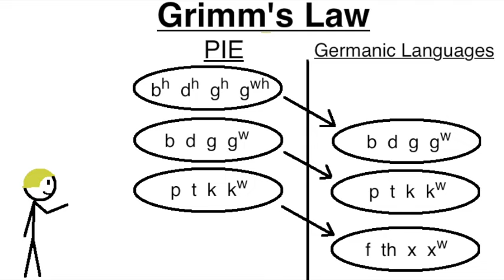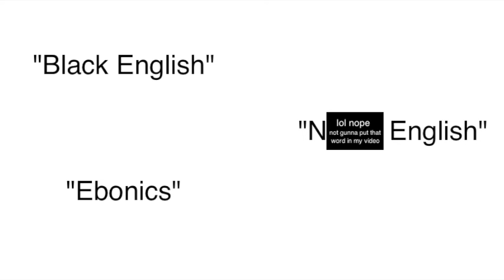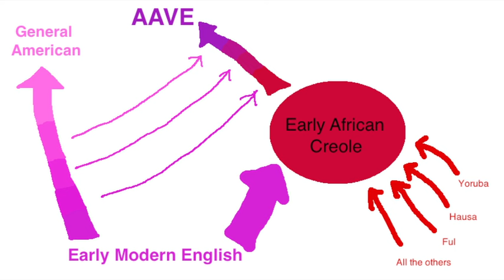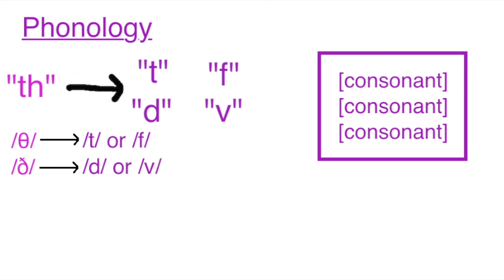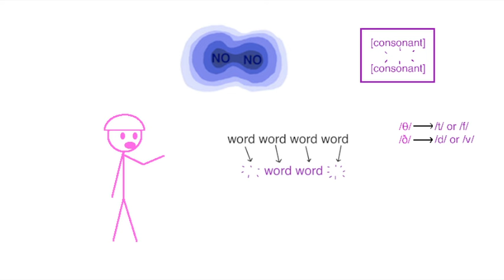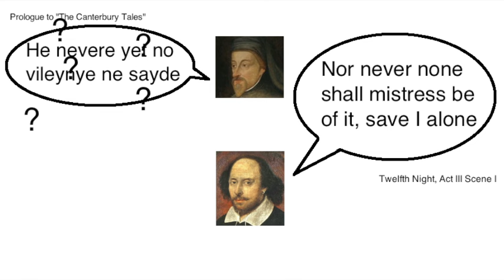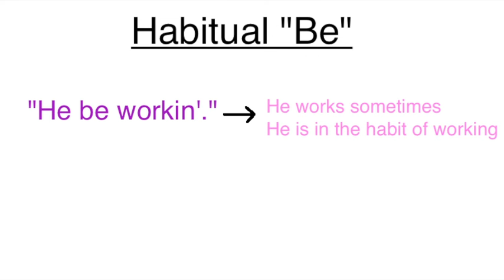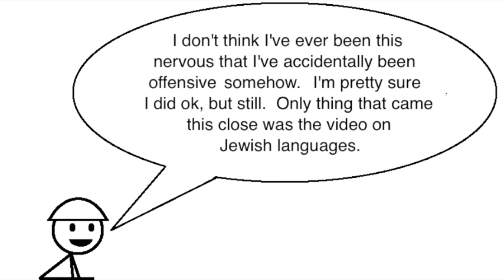The Linguistics of AAVE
It's about time I address linguistic prescriptivism.